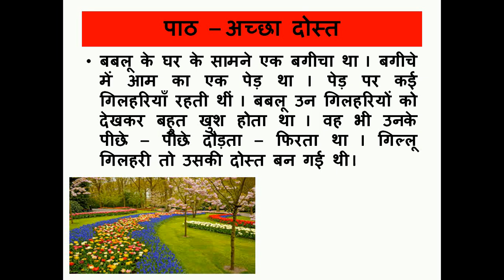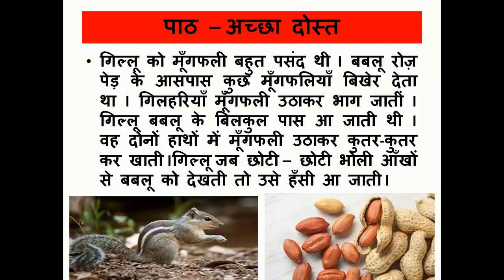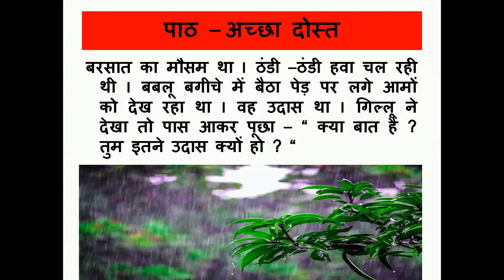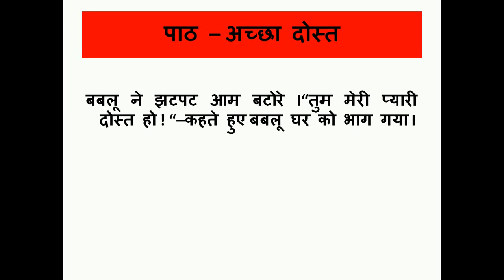कक्षा - प्रथम ( पाठ - अच्छा दोस्त )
MADE  BY   MRS.  NISHA   VERMA